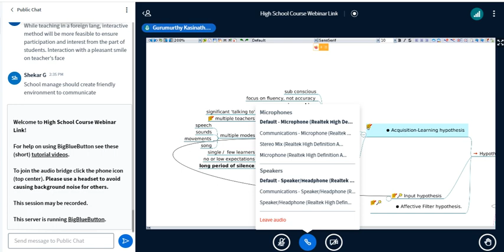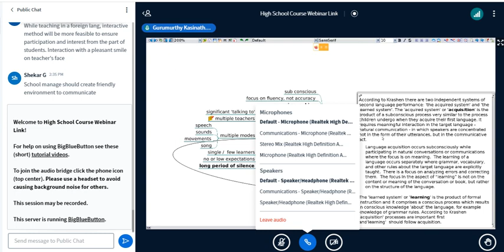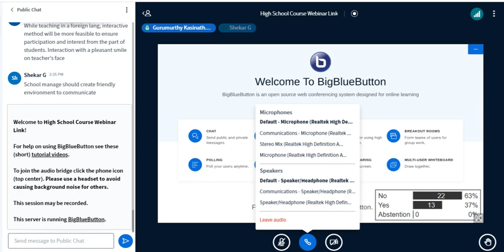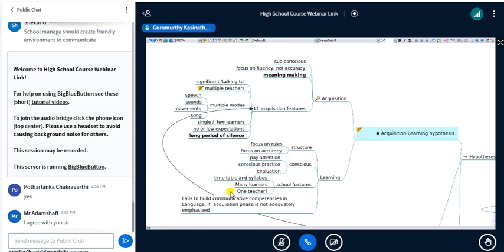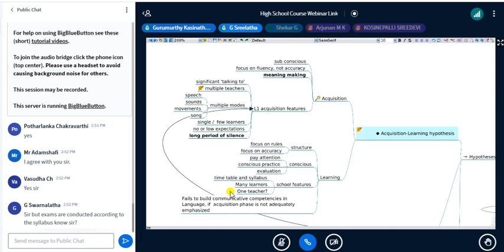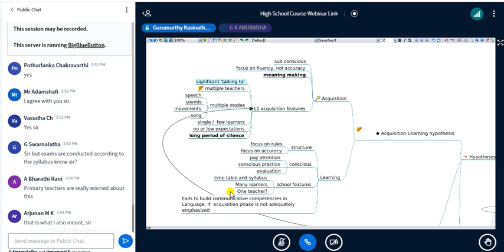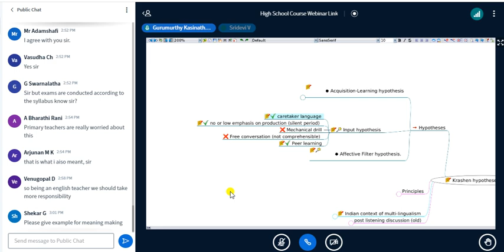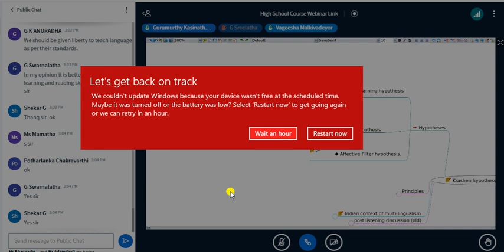CELT Krashen hypothess By Guru murthy